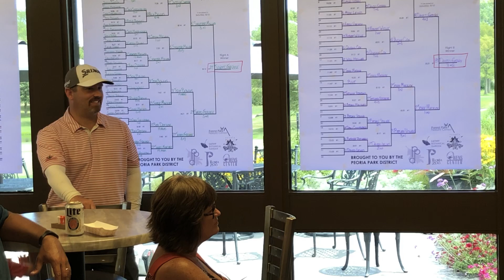2019 Peoria Men's City Golf Championships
Highlights from the course, awards ceremony and post-match interview from the 2019 Peoria Men's City Golf Championship at Kellogg Golf Course in 8-10-19.